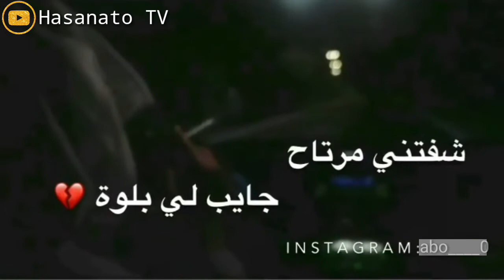حبنا انتهى وراح كلمات جنون السرعة ||حالات واتس اب|| Hasanato TV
انستغرام: abo____0

حبنا انتها وراح
اغاني حزينة
حالات واتس اب
اغاني عراقية
تصاميم